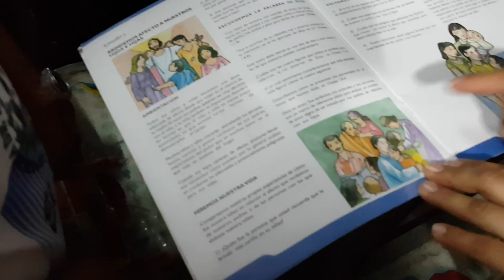Kevin Hace Un Llamado A Juan😠😠 | Pobre Chiky En La Situación En La Que Encuentra😭😭😭